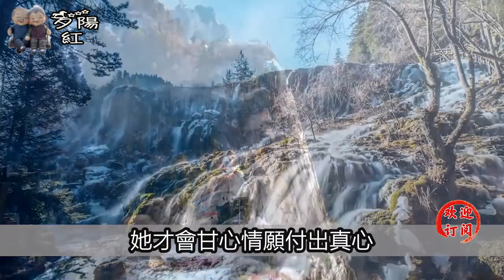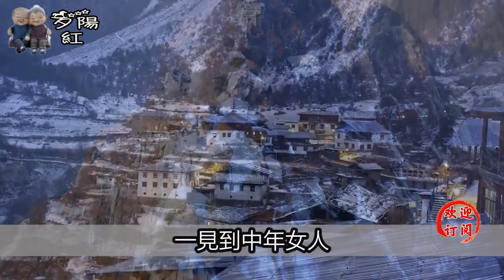撩中年女人，做好三件事就足夠了，很簡單